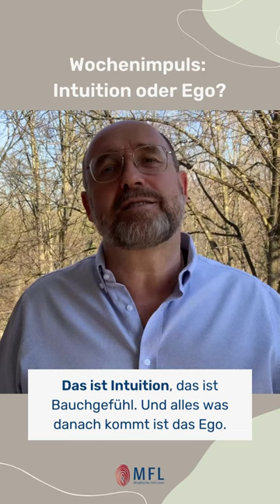Intuition vs. Ego 🙏🏻 wie hörst Du die Stimme Deines Herzens - MFL Wochenimpuls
Fragst Du Dich auch manchmal: Wer spricht hier gerade? Ist das meine Intuition oder mein Ego?

Doch das zu erkennen ist ganz leicht! Achte einfach immer auf Deinen ersten Impuls! ❤️

Du möchtest MFL Morphisches Feld Lesen kennenlernen? Dann komm in eines unserer kostenlosen Events.

👉 Bei "Frag Kurt Zyprian" kannst du deine persönliche Frage aus dem morphischen Feld beantworten lassen. Hier kannst du dich anmelden:

👉 Bei "Fragen des Lebens" beantwortet Kurt Zyprian allgemeine Lebensfragen aus seiner persönlichen Erfahrung des Lebens und aus dem morphischen Feld. Infos und Anmeldung